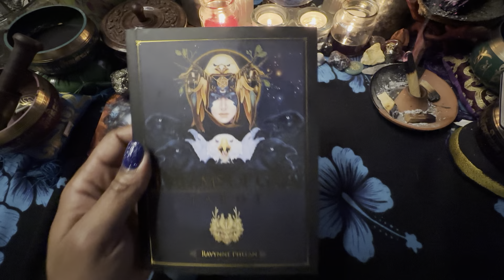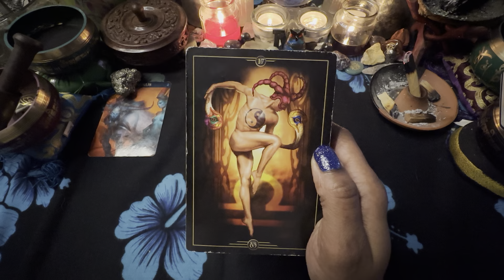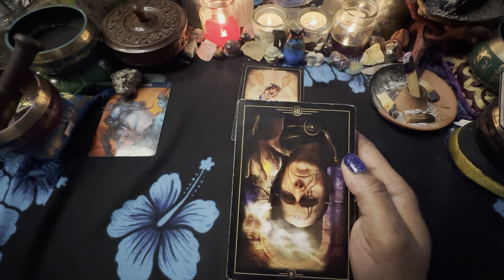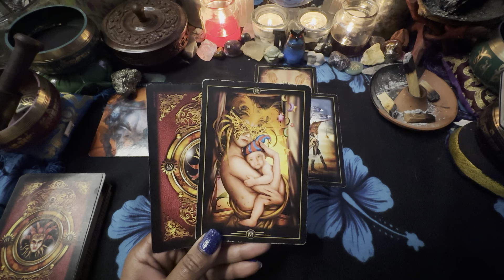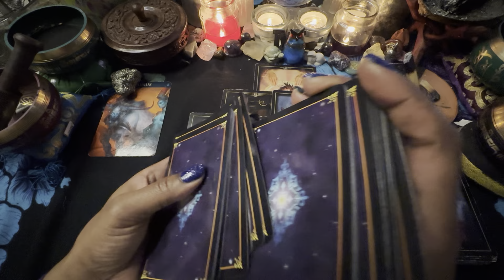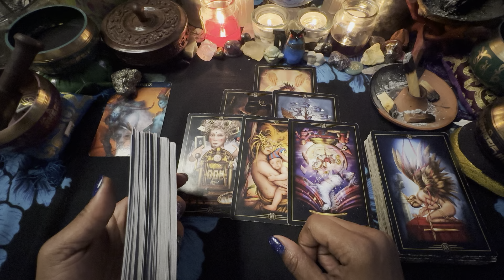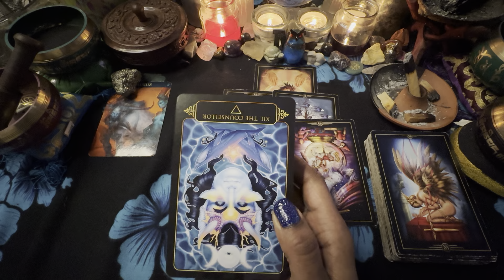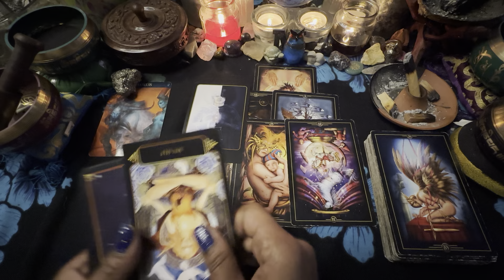TAURUS ♉️ Someone else is behind it all. 2/8-15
3 PEOPLE $180 PER HOUR
5 PEOPLE  $380 PER HOUR
10 PEOPLE  $480 PER HOUR